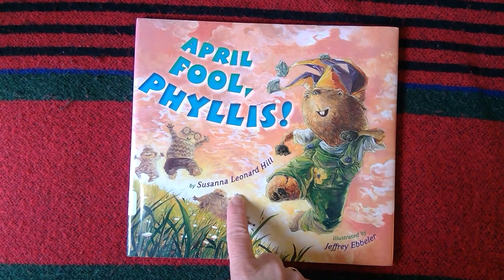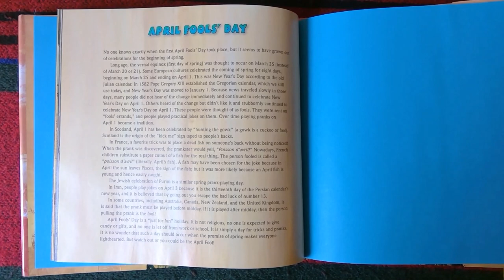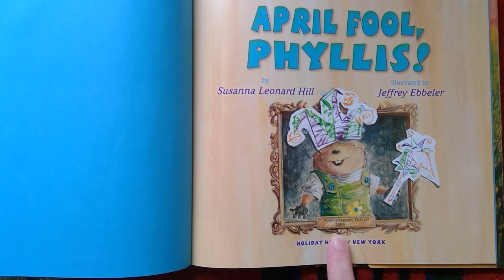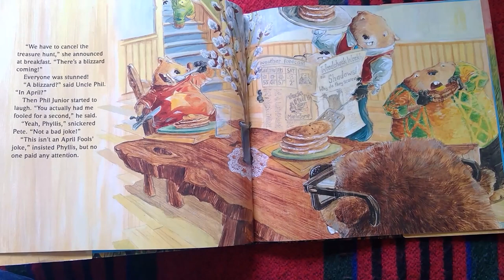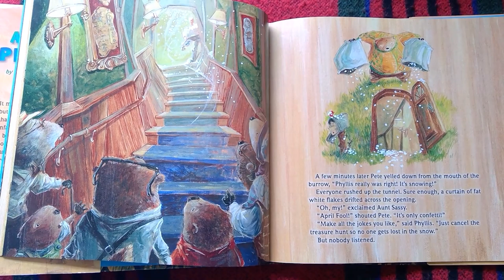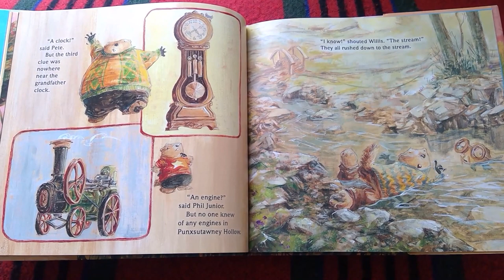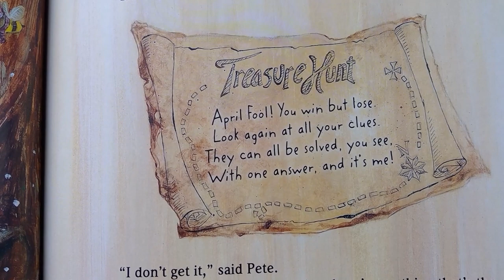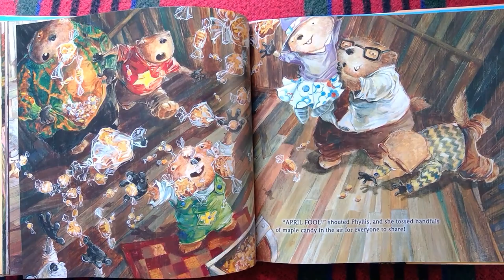April Fool, Phyllis read by Sheila Hart Stafford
This is a fun read aloud about April Fool's Day. You also learn a little bit about its history as well.  Enjoy!